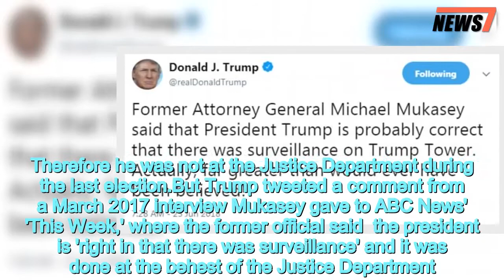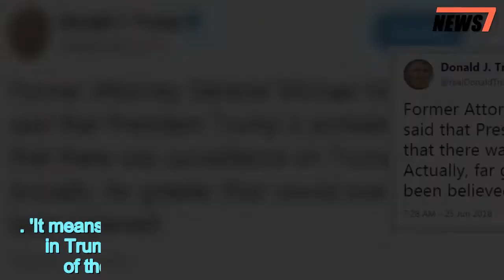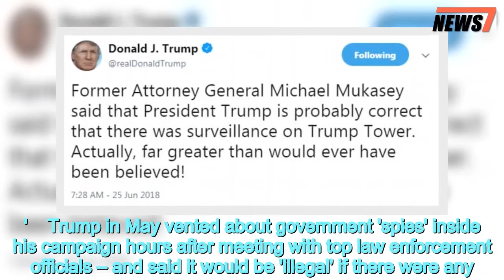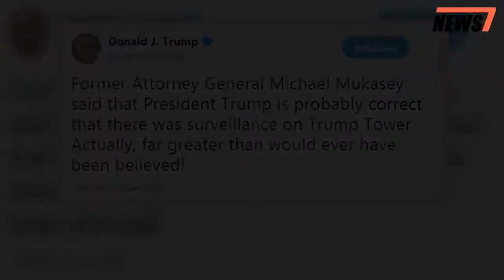Trump uses ex-attorney general to beef up claim campaign was spied on - 247 news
Trump,uses,former,attorney,general,beef,claim,campaign,spied,on
 President Donald Trump is touting the word of a former attorney general as he beefs up his argument that he was under FBI surveillance  during the 2016 election.Michael Mukasey served as attorney general under President George W. Bush, from November 2007 until January 2009. Therefore he was not at the Justice Department during the last election.But Trump tweeted a comment from a March 2017 interview Mukasey gave to ABC News' 'This Week,' where the former official said  the president is 'right in that there was surveillance' and it was done at the behest of the Justice Department.   'Former Attorney General Michael Mukasey said that President Trump is probably correct that there was surveillance on Trump Tower. Actually, far greater than would ever have been believed!,' Trump tweeted Monday morning.  Trump has potential ties to the Mukasey family. Mukasey's son, Marc Mukasey who is a longtime ally of Rudy Giuliani, is in talks to possibly join Trump's legal team, CNN reported in May. The senior Mukasey also said in the interview that Trump is incorrect in accusing former President Barack Obama of ordering the wiretapping.'I think he's right in that there was surveillance and that it was conducted at the behest of the attorney general — at the Justice Department,' Mukasey told ABC's 'This Week' in March of last year.  . 'It means there was some basis to believe that somebody in Trump Tower may have been acting as an agent of the Russians for whatever purpose,' he said. 'Not necessarily the election, but for some purpose.'    Share this article   Share   Last year, Trump the former president of wiretapping Trump Tower shortly before the 2016 election.'Terrible! Just found out that Obama had my 'wires tapped,' in Trump Tower just before victory. Nothing found. This is McCarthyism!' the president tweeted in March 2017. Former White House press secretary Sean Spicer later walked back the president's claim, saying he did not mean that Obama literally wiretapped Trump Tower.'The president used the word 'wiretap' in quotes to mean broadly surveillance and other activities during that,' Spicer said. 'There is no question that the Obama administration, that there were actions about surveillance and other activities that occurred in the 2016 elections.'    Trump in May vented about government 'spies' inside his campaign hours after meeting with top law enforcement officials – and said it would be 'illegal' if there were any.'A lot of people are saying they had spies in my campaign. If they had spies in my campaign that would be a disgrace to this country. That would be one of the biggest insults that anyone's ever seen,' Trump fumed.In May, the Department of Justice directed its Office of Inspector General on Sunday to formally probe whether there was an infiltration of the Trump campaign after the president demanded an investigation.Deputy Attorney General Rod Rosenstein said in a statement that '[i]f anyone did infiltrate or survei